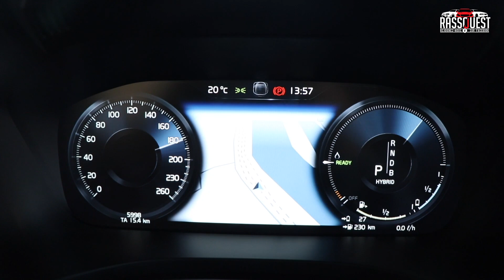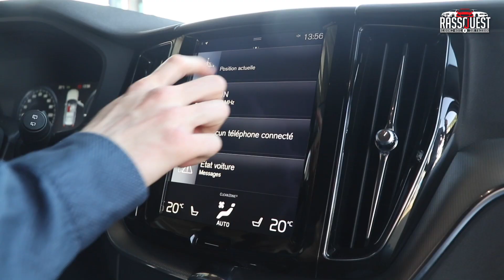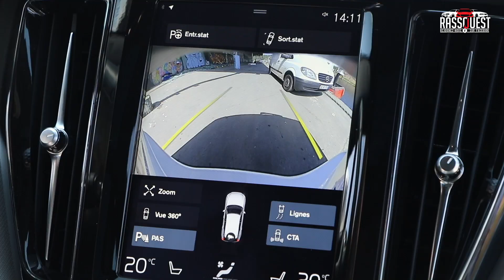🇸🇪 VOLVO XC60 T8 407ch, mieux qu'un SQ5 ??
Combiner thermique et électricité est devenu une recette classique. Du moins chez les premium, chaque modèle ou presque a droit à sa version hybride rechargeable. Le T8 Twin Engine représente même le sommet de la gamme du Volvo XC60.

Si tu ne nous suis que sur YouTube, tu rates des choses !!

BOUTIQUE RASSO OUEST ➡︎